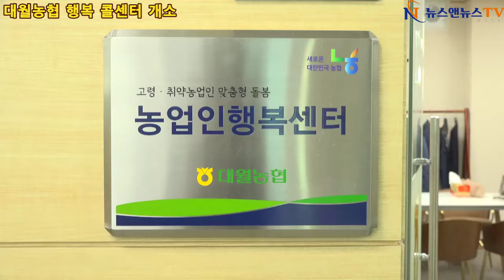대월농협 농업인 행복 콜센터 개소식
고령 취약 농업인 맞춤형 돌봄을 위한
[배석환 기자]